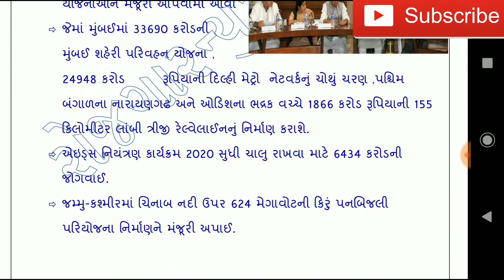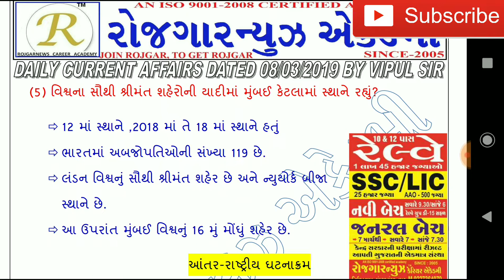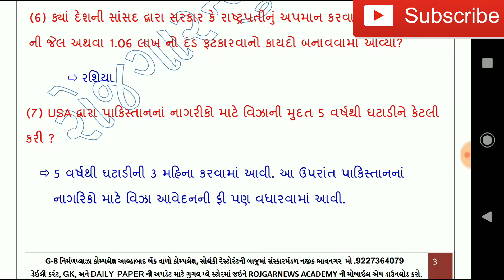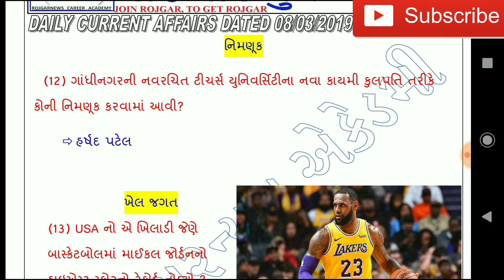9 March 2019 Most Important Current Affairs in Gujarati | Daily GK in Gujarati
8 March 2019 Most Important Current Affairs in Gujarati | Daily GK in Gujarati

Monthly current Affairs in gujarati
Current Affairs in gujarati 2019 pdf
daily current Affairs in gujarati pdf 2019
Current Affairs in gujarati March 2019
Important current Affairs in gujarati
gkdaily current affairs
current affairs gujarat police constable 2019
today current affairs
current affairs
talati current affairs 2019